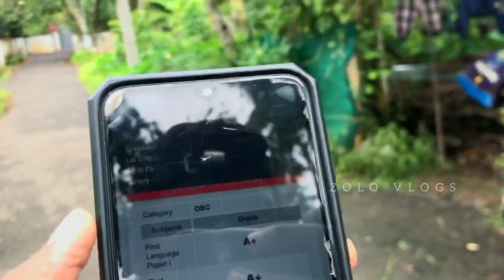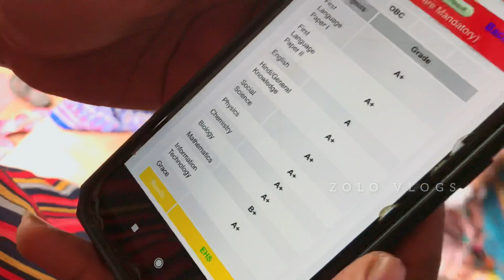SSLC Failed Prank Gone Wrong 🔥 | Zolo Vlogs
ഒന്ന് പ്രാങ്കി നോക്കീതാ !